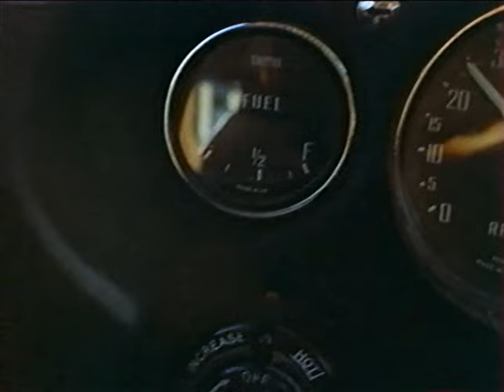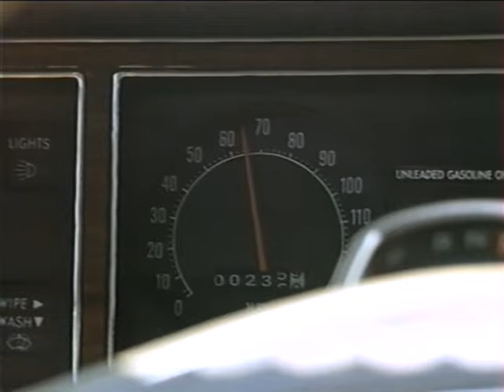Carambolages 1976 Film complet VF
Carambolages
V.O.: Smash-Up on Interstate 5
É.-U. 1976. Drame de John Llewellyn Moxey avec Vera Miles, Robert Conrad, David Groh. Les problèmes de diverses personnes impliquées dans un accident de la route.